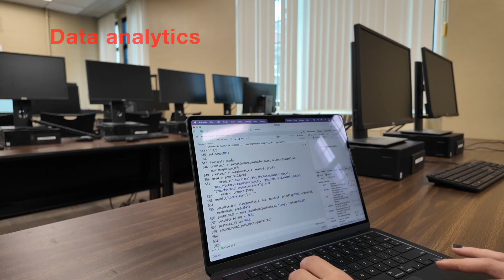Introduction to Dr. Jon Elhai's Research Lab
This video presents an introduction to Dr. Jon Elhai's Cyberpsychology and Internet Addictions research lab at the University of Toledo, in Toledo, Ohio, USA.

Filmed and directed by Jon Elhai.